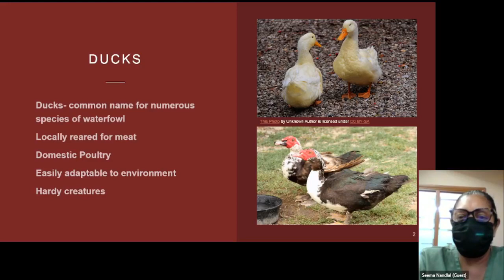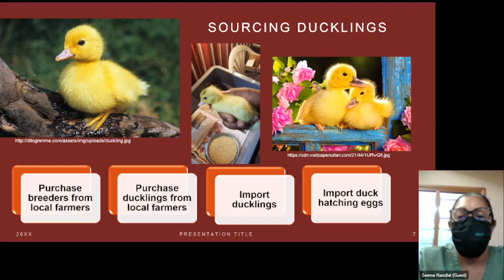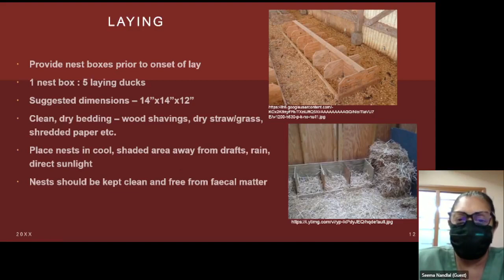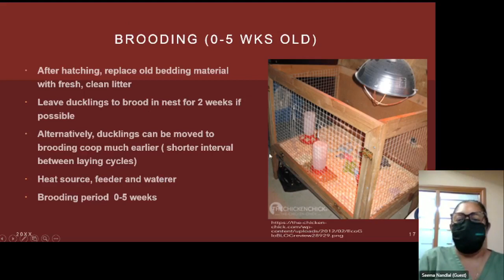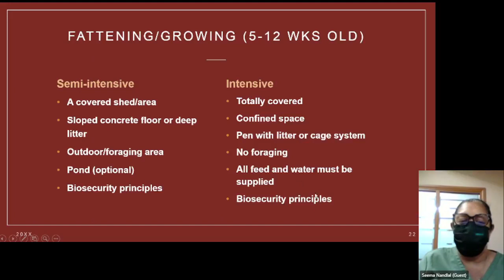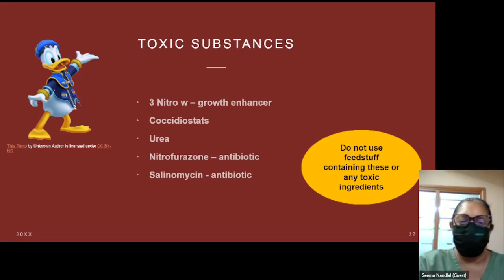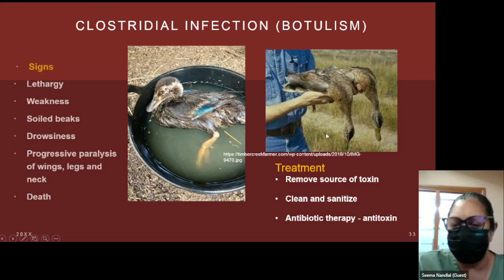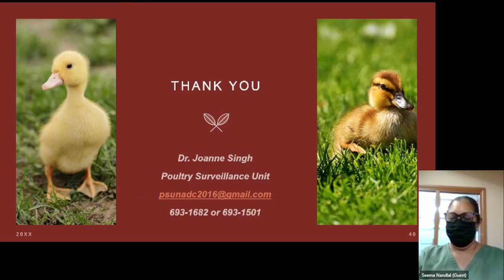The Essentials of Rearing Ducks in Trinidad